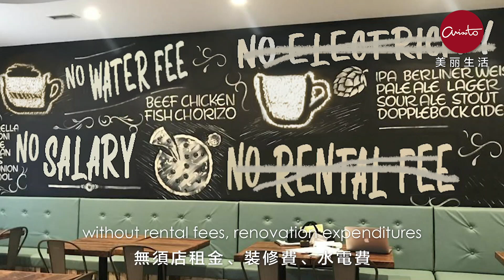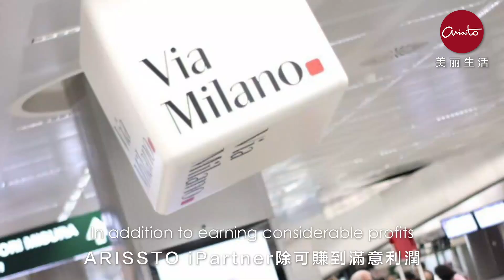ARISSTO 迷你咖啡館，一個讓您「自動賺錢」的迷你咖啡生意！